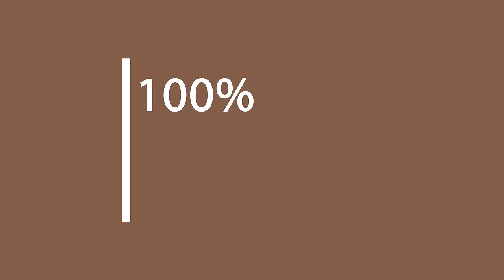Alpin Loacker - Premium 100% Merino Langarm Shirt 230g/m2 für Herren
✔ MERINOVORTEIL

✔ ALLROUND SHIRT

✔ SUPER SCHNITT

✔ 100% PREMIUM MERINOWOLLE

Nur das Beste auf die Haut! Merinowolle – keine Synthetik!

Unser Merinowolle Long Sleeve ist zu 100% aus super feiner, qualitativ hochwertiger Merinowolle. Super fein, was bedeutet dies? Für dieses Langarm Merino Shirt wird eine 18.5 Micron Wollfaser verwendet. Dieser Wollfaden ist einer der Feinsten auf dem Merinowolle - Markt.

Schnitt: Eher größer geschnitten

Produktinformationen:

Merinowolle ist Temperaturregulierend. Das heißt, sie wärmt im Winter und kühlt im Sommer.
Merinowolle ist ein 100% natürliches Produkt – es ist kein Plastik im Produkt verarbeitet – besser für uns Menschen, besser für die Umwelt
Zertifikate unserer Merinowolle:

Woolmark
BSCI
Öko-Tex Standard 100
Anti Mulesing